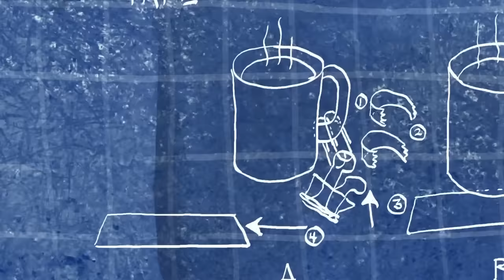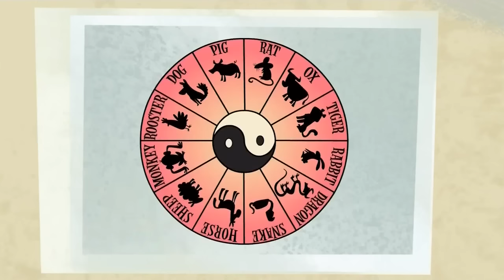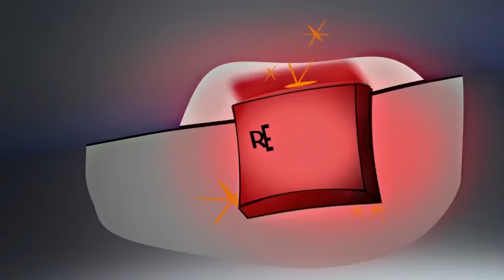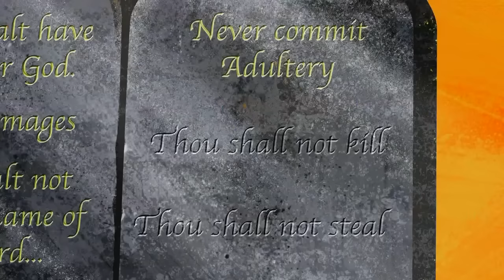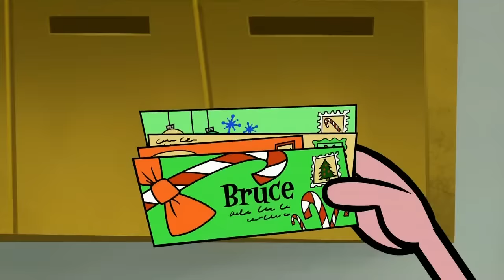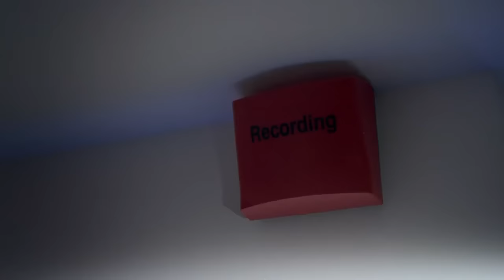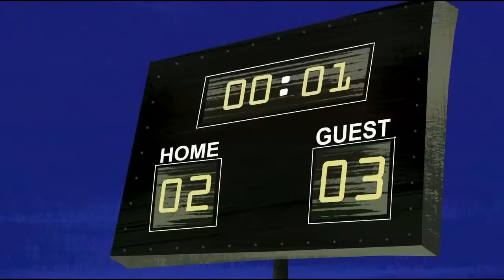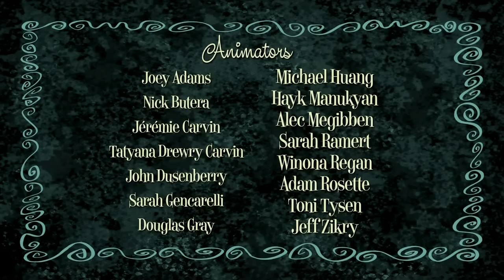Questions for Karl, Part 3